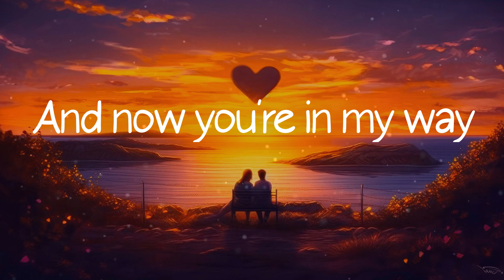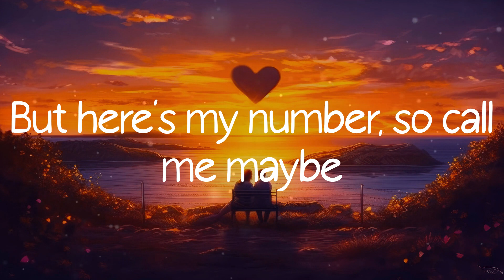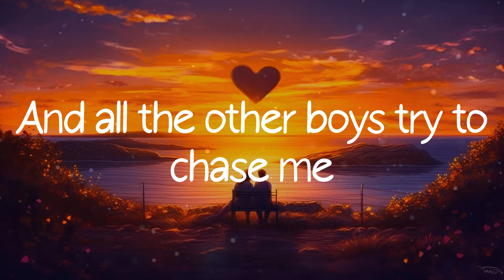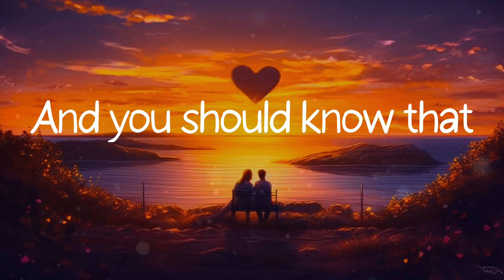Carly Rae Jepsen - Call Me Maybe (Lyrics)